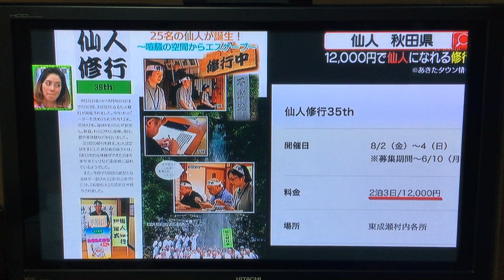「ザワつく！金曜日&県索しちゃいました」秋田県東成瀬村- 仙人修行